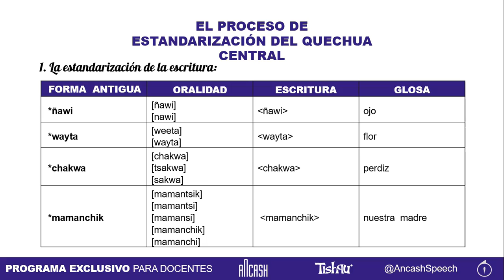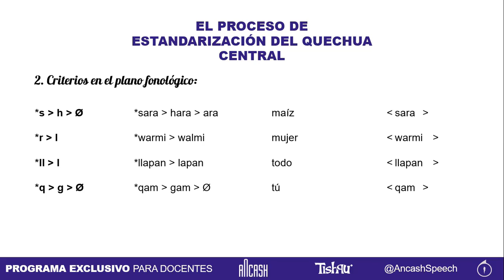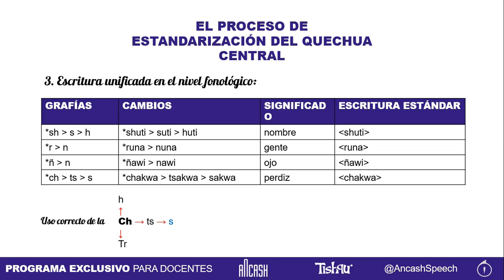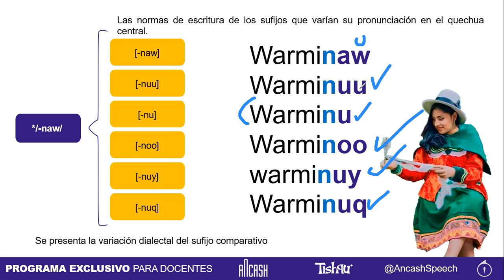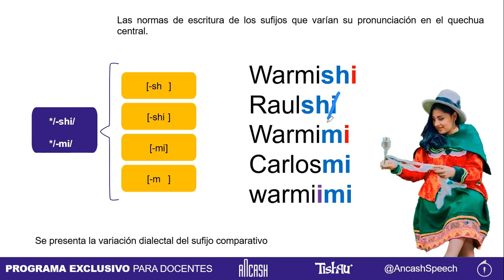Escribe correctamentecon escritura estandarizada del quechua central